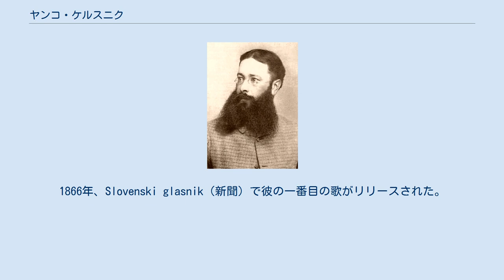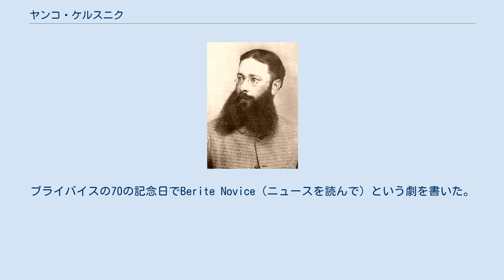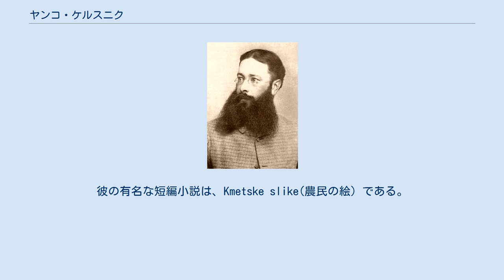ヤンコ・ケルスニク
ヤンコ・ケルスニク（1852年9月4日-1897年7月28日）は スロベニアの 作家である。
 ヤンコ・ケルスニクはドムジャレの近くブルド・プリ・ルコビツィという町に生まれた。
ケルスニクは、父・ヨジェと母・ベルタ・ホフェルンの間に生まれた。
ヤンコ・ケルスニクはリュブリャーナに学校を通ったが、退学した。
しかし、フラン・レベツはケルスニクにプライベートレッソンをした。
そして、ケルスニクはレベツのレッソンでスロベニアの文学に感化された。
 1868年、ウィーン大学で法律の勉強を初めた。
グラデツ大学で法律の勉強を続けた、1874年に卒業した。
リュブリャーナの会計で研修生になった。
ケルスニクは公証人の試験を1880年に受けた。
１８８３年には県の知事に初当選した。
後で、クメティスカ・ドルジュバ新聞の社長になった。
1885年の春、ルコビツァの町長になった。
 ケルスニクはアロイジヤ・タブチャルと結婚した。
1889年にはヤンコ・ケルスニクはもう一度県の知事になった。
ケルスニクは結核のせいで1897年７月２８日に亡くなった。
 今はルコビツァには、ヤンコ・ケルスニク小学校という名前の小学校がある。
 ケルスニクはドイツの歌(例 Ode an den Triglav)の初めて書いたが、レベツのおかげで、スロベニア語で歌を書くことができた。
そして、散文も書き始めた。
1866年、Slovenski glasnik（新聞）で彼の一番目の歌がリリースされた。
1869年に、Raztreseno cvetje（散在する花）と呼ばれる歌をリリースした。
 スロベニアの国民（新聞）でMuhasta pisma（気まぐれな手紙）という記事をリリースした。
この記事には、アウスペルグの総裁を風刺するようなことが書かれていた。
1874年、Postna premišljevanja(ポストの思想）とRaztreseni listi（散在する葉）をリリースした。
この記事でスロベニアの苦しい生活を風刺的な言葉で説明した。
その中で、昔のスロベニア人と現在のスロベニアの政道について書いた。
 ケルスニクは演劇の評論家もなった。
ブライバイスの70の記念日でBerite Novice（ニュースを読んで）という劇を書いた。
 ヤンコ・ケルスニクの一番長い小説はNa Žerinjah（ジェリニヤの上で）という小説である。
ユルチチのスロベニア図書館で、小説をリリースした。
1881年、ヨシプ・ユルチチのRokovnjači.（ロコブニャチ）という小説を完成させた。
農家の生活はテスタメント と 父親の罪だと説明した。
Ciklamen （シクラメン）(1883年)、 Agitator（アジテーター） (1885年) と Jara gospoda（悪い貴族） (1893年)は、ブルジョアの生活について書いたものの中で一番重要だ。
彼の有名な短編小説は、Kmetske slike(農民の絵）である。